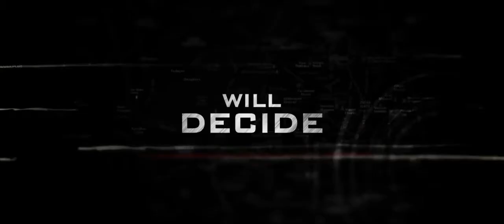Aiyaary Trailer | Neeraj Pandey | Sidharth Malhotra | Manoj Bajpayee | Releases 09th February 2018